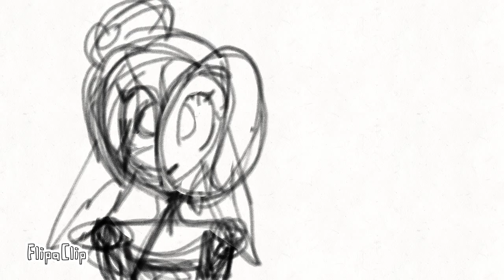Wip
Rip flipaclip